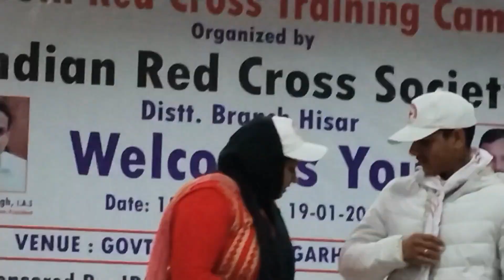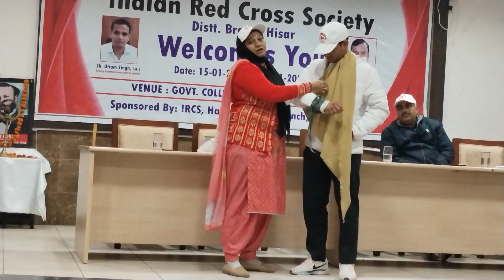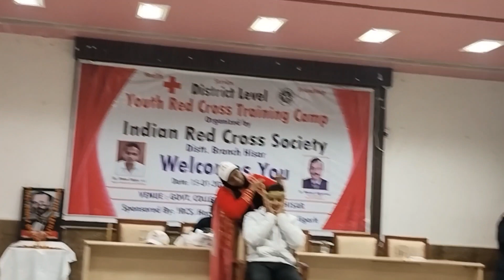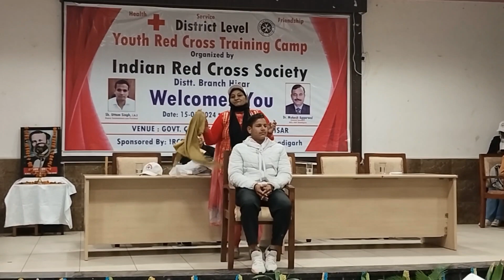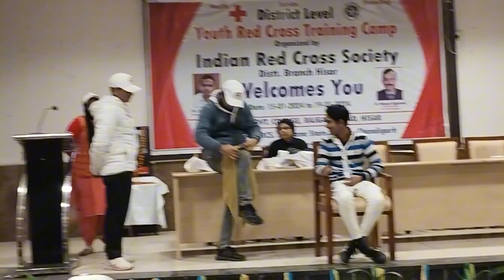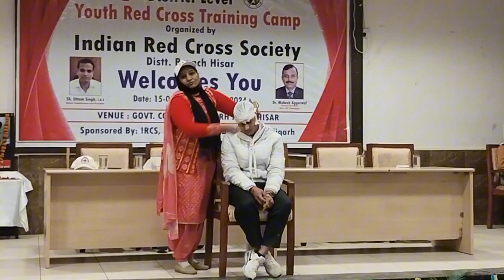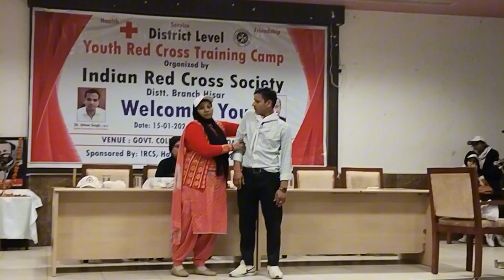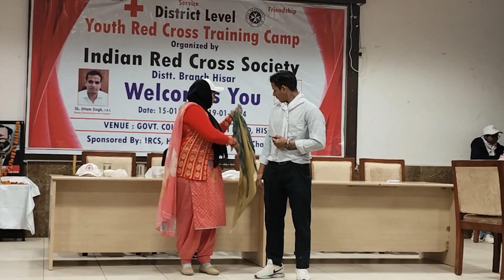Youth Red Cross Training Came | Govt College Hisar | Govt College Barwala | Harsh Goswami Fitness